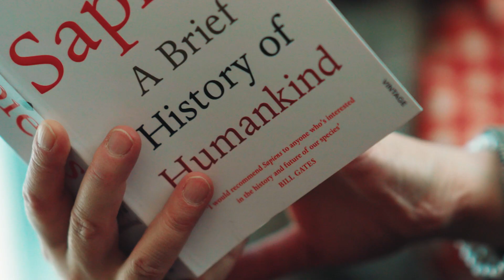Inspired to Innovate: Maryam’s story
A glimpse inside the world of robotic cognitive automation and how Maryam’s work is helping add business value, and optimize efficiency. Maryam shares her journey from being a curious child asking about EPOS systems in her local supermarket, to finding her niche in college and sharing her passion for IT with her sons.